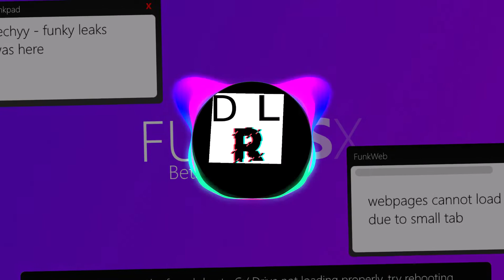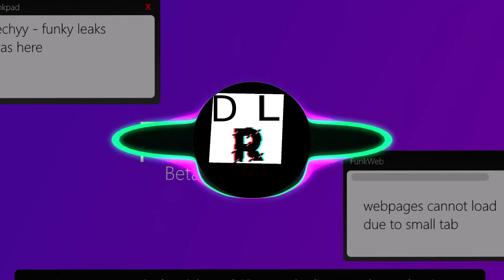DylanLanham - rare complete